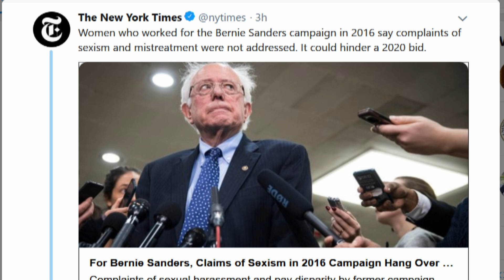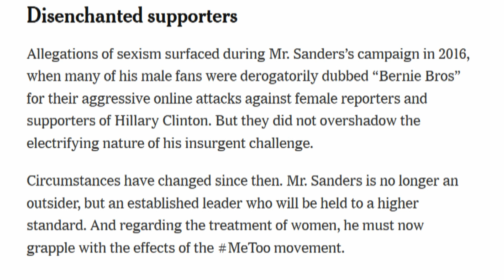New York Times Smears Bernie 2020 As Sexist